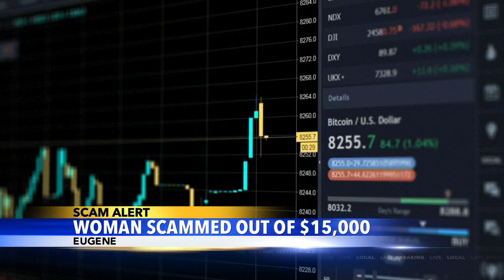Local woman faced with financial stress after elaborate scam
A Eugene woman was left with significant financial stress after being scammed out of $15,000 dollars.